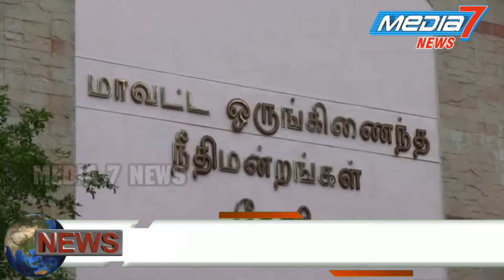தேனி மாவட்ட கூடுதல் அமர்வு விரைவு நீதிமன்றம் இரண்டு பேருக்கு அதிரடி உத்தரவு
தேனி, மாவட்டம்
சின்னமனூர் அருகே உள்ள உ.அம்மாபட்டி, வீரமணி தோட்டத்தை சேர்ந்தவர் பால்பாண்டி  43. இவருக்கு செல்வி, அழகுமணி என, இரண்டு மனைவிகள் உள்ளனர்.
அதேப்பகுதியில் வசிக்கும்  முத்தையா 40, என்பவருக்கும் பால்பாண்டி மனைவி செல்வியும் சிரித்துப் பேசி பழகியுள்ளனர். இதை பால்பாண்டி கண்டித்துள்ளார். மேலும், மனைவியை சந்தேகப்பட்டு, முத்தையாவை கொலை செய்ய முத்துசாமிபுரத்தைச் சேர்ந்த பாண்டியன் 40, என்பவருடன் ஆலோசனை செய்துள்ளார். பின், கடந்த 2013 செப்., 10ல் விநாயகர் சதுர்த்தியை அன்று இரவு வீட்டிற்குச் செல்லாமல் முத்துச்சாமிபுரத்தில் உள்ள முத்துலட்சுமி என்பவரின் கடை திண்ணையில் தூங்கி கொண்டிருந்த முத்தையாவை அன்று அதிகாலை 1:30 மணிக்கு அங்கு சென்றே பால்பாண்டியும், பாண்டியனும் இணைந்து, முத்தாயைவை எழுப்பி அவரிடம் தகராறில் ஈடுபட்டு, தாக்கியுள்ளனர். கீழே விழுந்த முத்தையாவின் மீது, பால்பாண்டி  கருங்கல்லை தூக்கி தலையில் போட்டார். இதில் தலையில் பலத்த காயம் ஏற்பட்ட முத்தையா சம்பவ இடத்தில் பலியானார். சின்னமனூர் போலீசார் 2013 செப்., 10ல் இருவரையும் கைது செய்து, கொலை வழக்குப் பதிவு செய்தனர்.
இந்த வழக்கில், உத்தம்பாளையம் மாஜிஸ்திரேட் கோர்ட்டில் குற்றப்பத்திரிகை தாக்கல் செய்யப்பட்டது. பின், 2014ல் ஜூலை 5ல் வழக்கு விசாரணை தேனி மாவட்ட நீதிமன்றத்திற்கு மாற்றப்பட்டது. பின், மாவட்ட கூடுதல் அமர்வு (விரைவு) நீதிமன்றத்திற்கு வழக்கு விசாரணை மாற்றப்பட்டு கடந்த ஆக., 8ல் விசாரணை முடிந்த நிலையில், இன்று நீதிபதி சீனிவாசன், குற்றவாளிகள் பால்பாண்டி 43, பாண்டியன் 40, ஆகிய இருவருக்கு தலா ஒரு ஆயுள் தண்டனையும், தலா ரூ.5 ஆயிரம் அபராதம் விதித்தார் இந்த அபராதம் கட்டத் தவறினால் கூடுதலாக தலா 6 மாதம் சிறைத்தண்டனை அனுபவிக்க வேண்டும் என, உத்தரவிட்டார்.